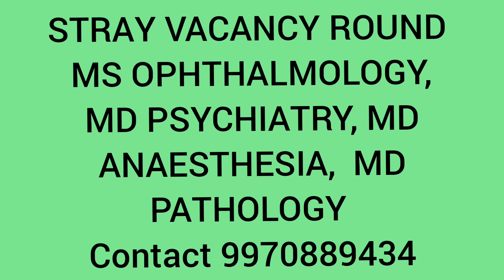NEET PG 20222 COUNSELING || STRAY VACANCY ROUND || CLINICAL BRANCH SEATS